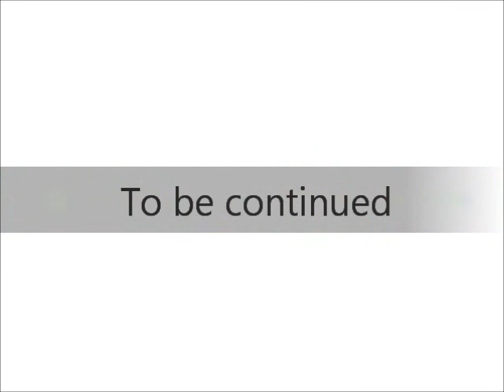Entend mon coeur • Official Music Video Piano Cover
Music video by Emmanuel Carter performing Next To You. (C) 2011